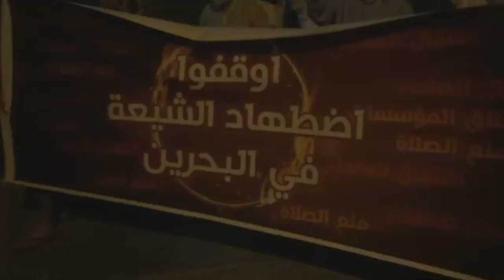بلدة صدد: مسيرة مناهضة للنظام الملكي الحاكم في البحرين 17/5/2016